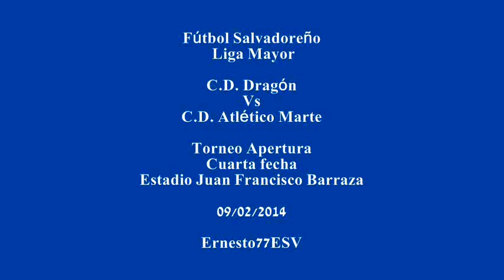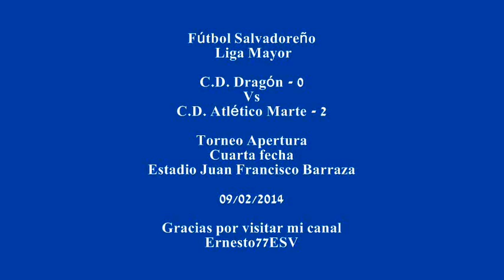Dragón 0-2 Atlético Marte - Fútbol Salvadoreño Liga Mayor Torneo Apertura Cuarta fecha